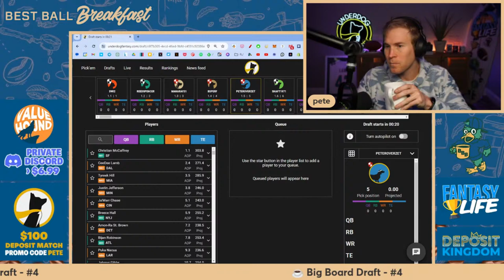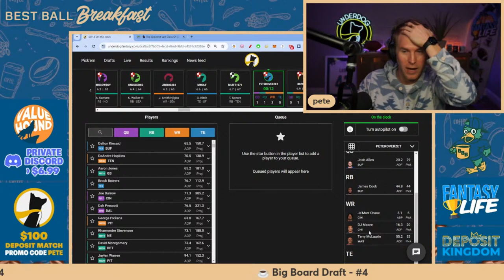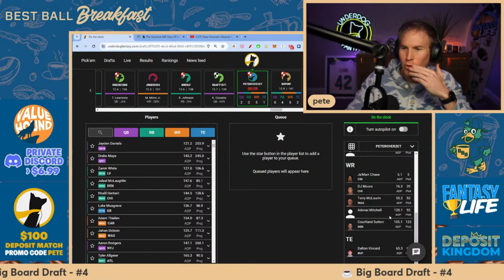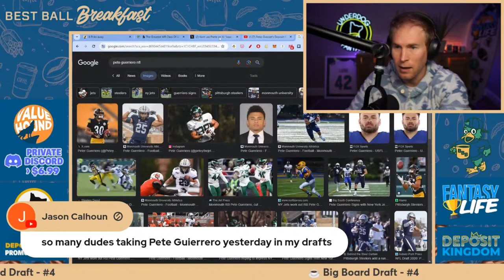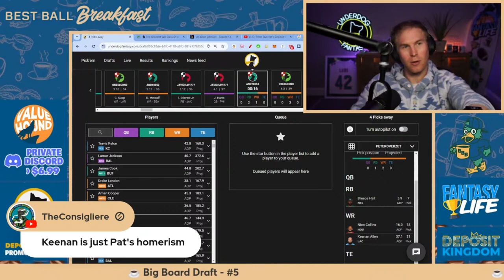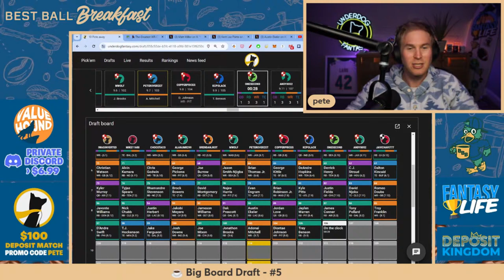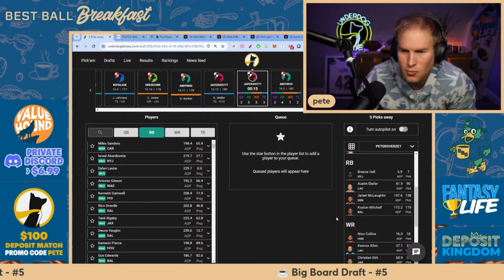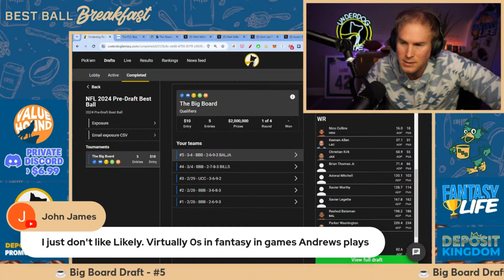POST-COMBINE RISERS ($200K BIG BOARD DRAFTS)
The Combine is in the books, so we hopped in a couple of Big Board drafts on Underdog Fantasy to navigate the new landscape and see which WRs are screaming up draft boards. Topics discussed: optimal roster construction, why post-Combine steam isn't necessarily "double counting," and leaning into big team-level correlations. ⁠🥃 Don't miss LateRoundQB on After Dark

☕ Become a "Best Ball Value Hound" Youtube member to get access to Best Ball After Dark interviews and unlock the #☕bestball-breakfast channel in the Deposit Kingdom Discord where I'll tip when I'm joining drafts

Timestamps:
00:00 - Intro
03:58 - Coffee pour and catching up with the chat.
06:13 - Entering a Big Board draft on Underdog (1.05).
09:13 - Temperature check on post-combine drafting.
11:41 - Pete reviewing how his weekend went.
13:50 - The nuances of zero-rb in 2024.
25:09 - Pete faces the WR avalanche head on and reaches on a rookie WR.
28:33 - Pete previews a future Deposit Kingdom video.
32:32 - Double counting NFL combine results and reacting to first round rookie WRs.
39:46 - Pete showing all of the tools on his drafting tool belt.
43:25 - Pete explains his love for Dylan Laube.
48:35 - Reviewing Isaac Guerendo’s RAS score. Should we be drafting him?
53:55 - Reviewing Pete’s Big Board draft #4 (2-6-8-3).
56:23 - Entering another Big Board draft on Underdog (1.07).
58:01 - Pete drafts his first non-WR in the first round this season.
1:06:06 - Pete goes off brand and drafts “old” WRs to start off with.
1:08:48 - Reviewing Brian Thomas Jr.’s RAS score and how many WRs go in the first round?
1:14:58 - Pete embraces the old and drafts Austin Ekeler.
1:18:50 - Saving the team with back to back rookies.
1:31:01 - Plan of attack for the rest of the draft.
1:35:22 - Who is the lead TE in Green Bay and the importance of team level correlation
1:37:00 - When is the right time to handcuff your RB?
1:43:36 - Reviewing Pete’s Big Board draft #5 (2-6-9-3)